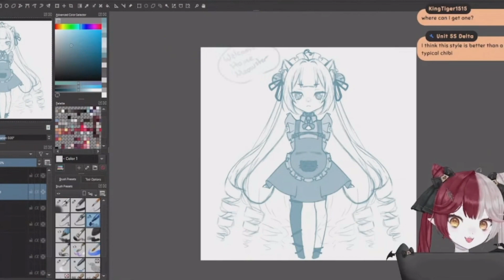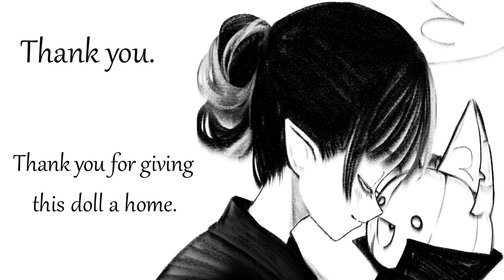Mubini's 1st Year | 💖 Thank You For all of these Memories! 💖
My first year was wonderful, I hope to have an even better one this year Dollies. 💕

🐱Song at the end is a bad cover of